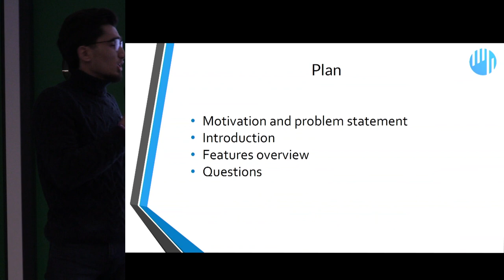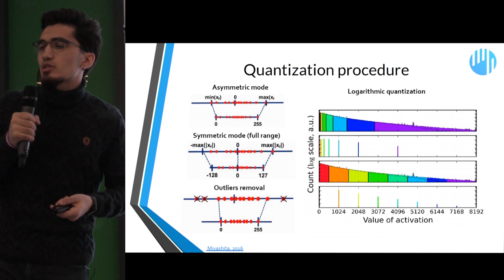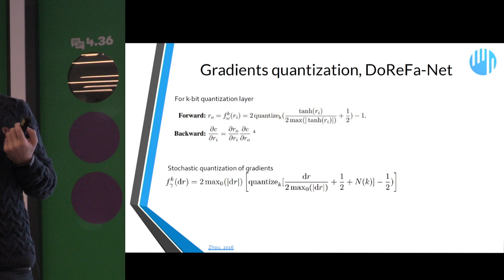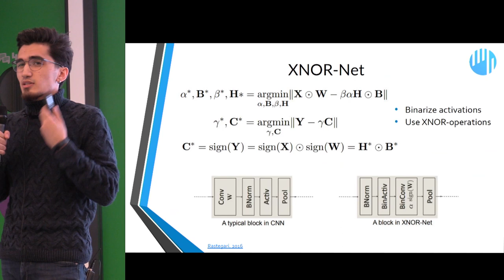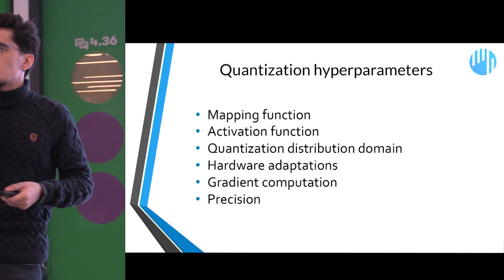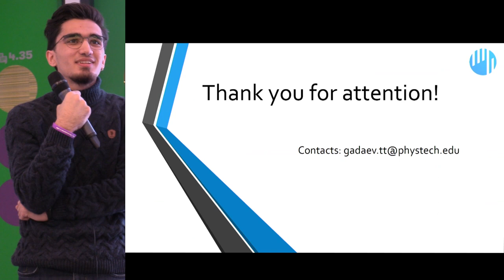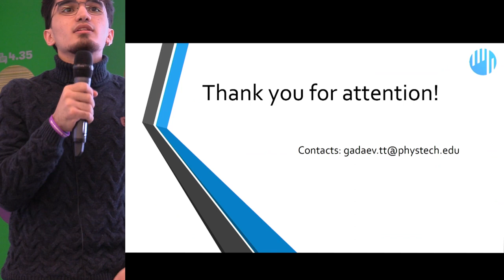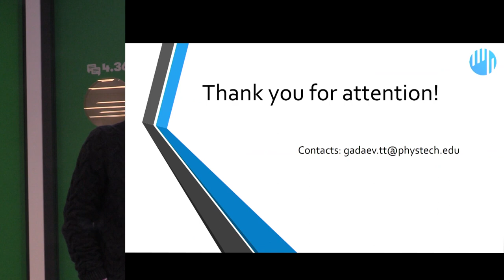Семинар 7.3 Fundamental AI: Тамаз Гадаев - Квантизация нейронных сетей (NN quantization)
Тамаз Гадаев, исследователь в Лаборатории Машинного Интеллекта, рассказывает про квантизацию нейронных сетей. Или о том, как использовать нейронные сети на переносимых устройствах без сильных потерь в качестве.
Третья (и последняя) часть 7-ого открытого научного семинара лаборатории машинного интеллекта, который прошёл 23 января 2020 в главном офисе МегаФона в Москве.